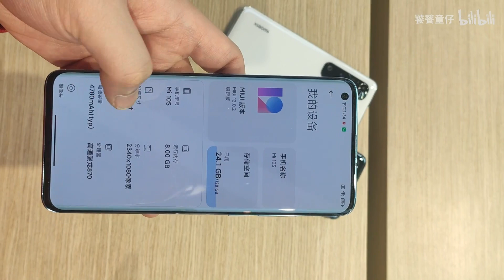Xiaomi Mi 10s All Color Hands on